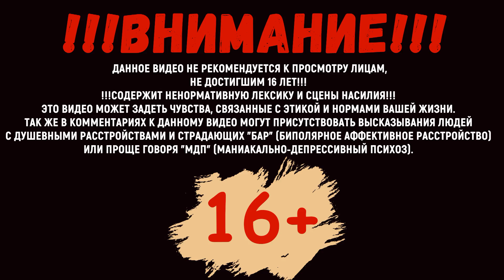Red Dead Redemption 2 где найти гармошку (PS4,XboxOne).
Red Dead Redemption 2 где найти гармошку.
В этом видео вы найдете ответ на вопрос "Red Dead Redemption 2 где найти гармошку". Запрос на этот предмет Вы получите от персонажа Миссис Адлер в основном лагере, а вот чтобы понять где найти гармошку в Red Dead Redemption 2 необходимо пройти одну из дополнительных миссий.